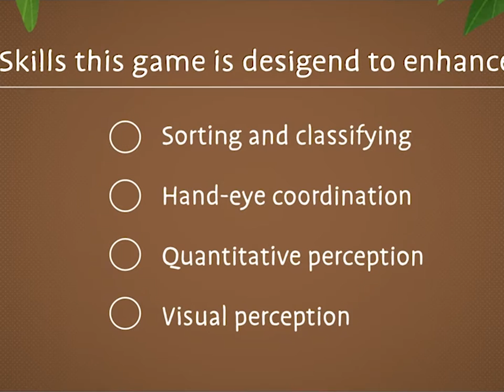Raccoon Treehouse – Learn to sort, match and count for toddlers.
Kids Academy has come up with a new game for toddlers on sorting, matching and counting. We present safe and professionally developed activities for your toddlers. Offer your kids wander around Raccoon Treehouse and help him run his everyday errands.